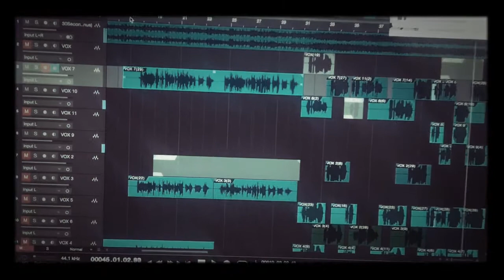Alex Shelest Vocal Lessons - Working on Closer to the edge ( 30 seconds to mars ) cover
Working on my vocal methodology and improving vocal modes for training singers from all over the world! This is
30 seconds to mars cover ( Closer to the edge ) using two modes from my vocal method!